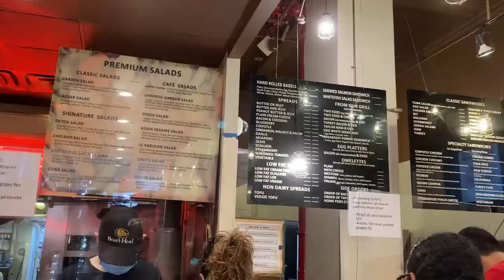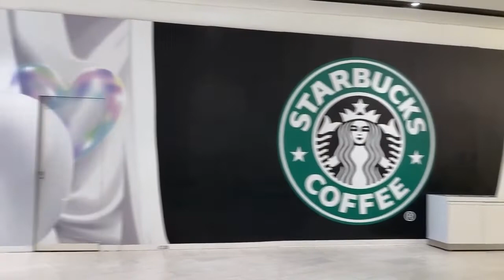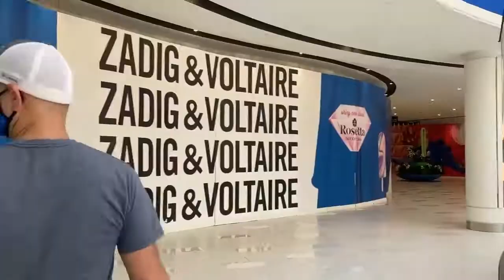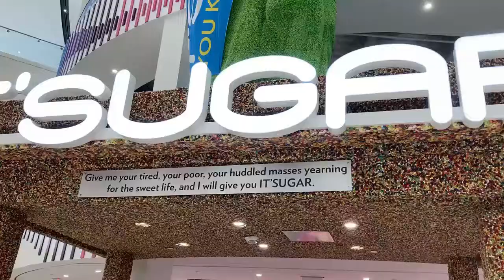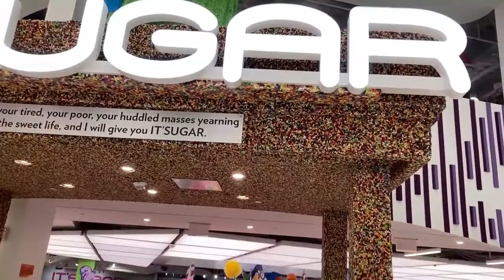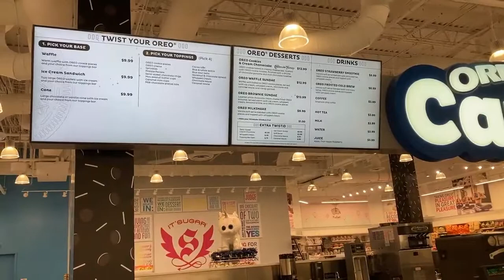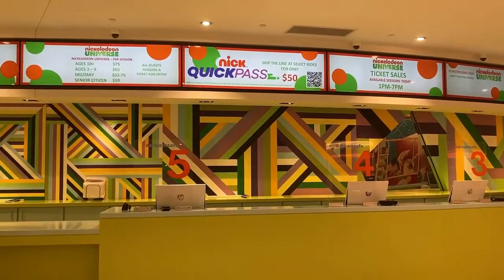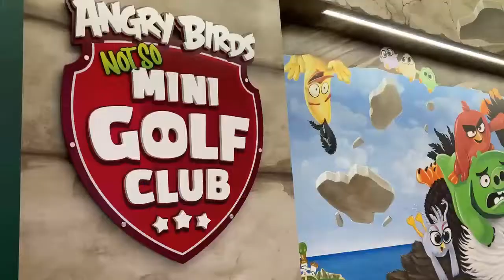Going To The New American Dream Mall In New Jersey and Going To The First Ever Oreo Cafe!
Today we took the bus over to New Jersey to go to the new American Dream Mall. It's similar to the Mall of America in Minneapolis which has the Nickelodeon theme park inside and a lot of shops. Join us as we walk around the mall and visit the huge It'Sugar store, go to the first ever Oreo cafe and see the Nickelodeon theme park!